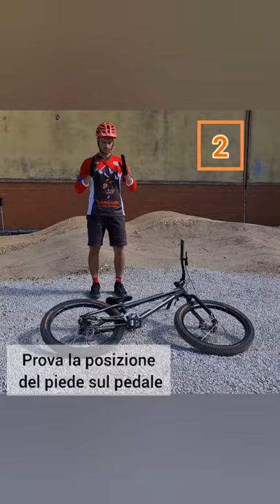Trick CARDIGAN tutorial 🔥